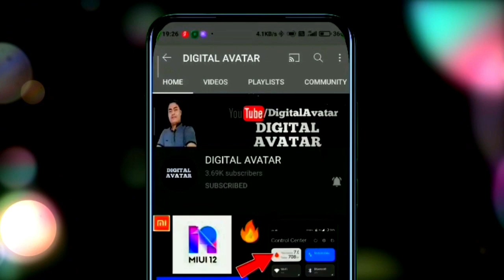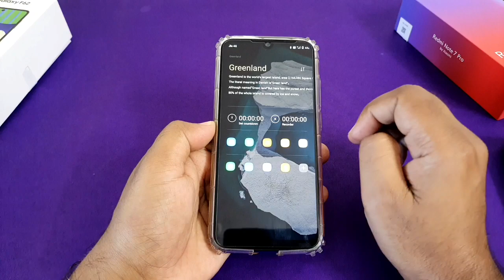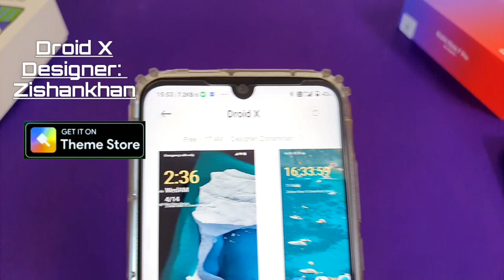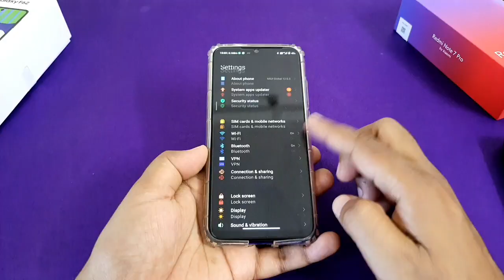Install Greenland Super Wallpaper in any redmi poco mobile|Install New Greenland super wallpaper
Install Greenland Super Wallpaper in any redmi poco mobile. Install New Greenland super wallpaper. i have already made video on Greenland super wallpaper but that was through third party mtz theme & that video is detailed video so must watch that one. link is given below.

About Miui 12.5 Greenland Super Wallpaper:
Xiaomi company has launched MIUI 12.5 with so many Super wallpapers. There are total 6 super wallpaper to apply,  the Mars, Earth, saturn &  Geometry, snow mountain & weather Super Wallpaper. But Greenland super wallpaper is new & it was available earlier in chinese Third party( mtz ) theme but thanks to Global theme developer Zishankhan  right now it has become available in Global themes. The only way to install & apply this super wallpaper is just download below given theme & apply. in future xiaomi can provide it in inside super wallpaper app.

How to download & install Greenland wallpaper
Theme. Droid X
Designer: Zishankhan
Size: 17.40 MB
Region: India
Compatibility: MIUI V11 V12

Digital Avatar channel.

Greenland super wallpaper in redmi note 7 pro
Greenland super wallpaper in redmi note 8 pro
Greenland super wallpaper in poco x3
super wallpaper miui 12 redmi note 9 pro
super wallpaper miui 12 download
super wallpaper miui 12 redmi note 9 pro max
Super wallpaper MIUI 12.5
super wallpaper lock screen problem fixed
miui 12 Super Wallpaper not working
How to download  all miui 12 Super Wallpaper for any xiaomi redmi poco mobile.
Download MIUI 12  super Wallpapers.

About: Digital Avatar is a YouTube Channel, where you will find tech videos in Hindi. Video is Posted Everyday.